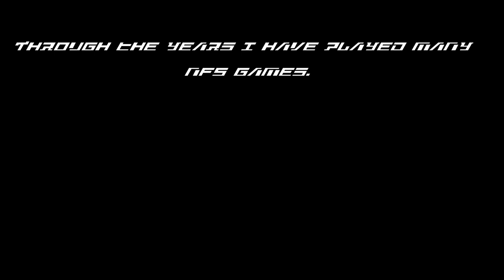Golf Legacy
Song:

"Lonely City"

By:

The Midnight